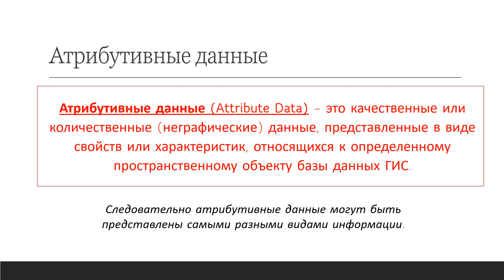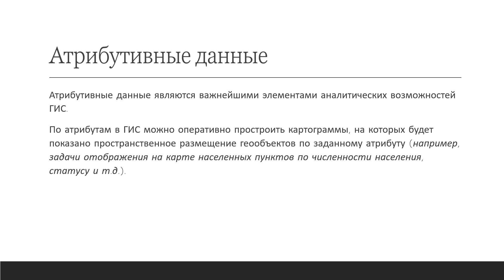Организация атрибутивных данных в ГИС. Курс лекций "ГИС-технологии"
💿 ГИС-ПРАКТИКУМЫ:
1. Электронный практикум "ГИС-технологии. Часть 1. Картографические веб-приложения"
2. Электронный практикум "ГИС-технологии. Часть 2. Веб-карта"
3. Электронный практикум "ГИС-технологии в сити-менеджменте"

💡  ДЛЯ НАЧИНАЮЩИХ:
2. Практикум "ArcGIS Online. Начало работы"